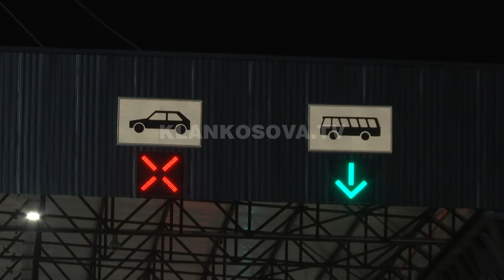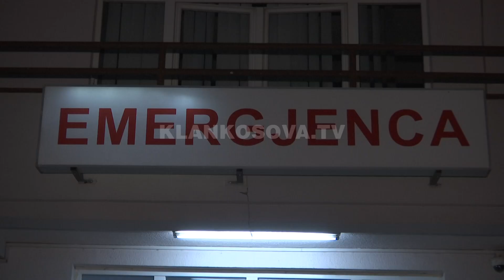Pandemia boshatis qendrën e Podujevës në natën e Vitit të Ri - 01.01.2021 - Klan Kosova